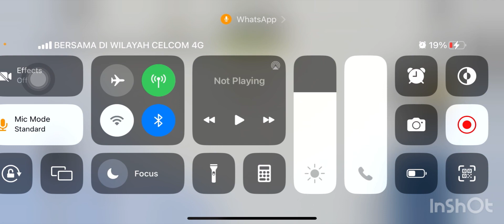Air Carlsmlado Flight 2873 Air Investigation | Pilot Training Flight Simulator